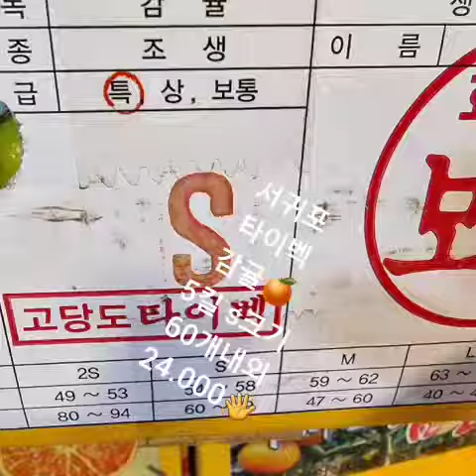수요일🍇🍇경매과일‼️오늘 포도류 쏟아지네요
오늘상품은ㆍ여기까지입니다

3시전🔴🟠택배마감입니다

주문및 문의는⬇️아래클릭후🔵채팅하기로주시길요